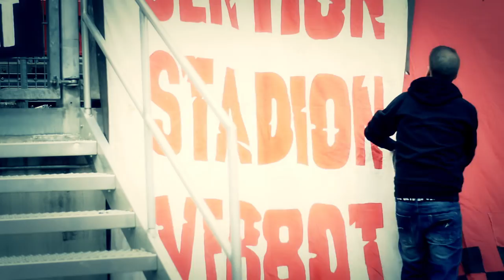24.05.2015 Glubb vs. Aalen